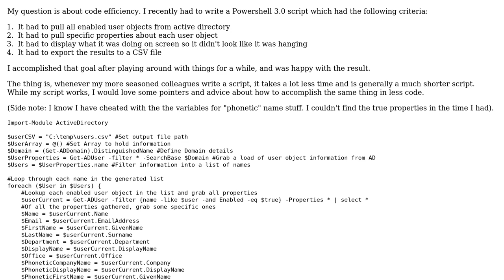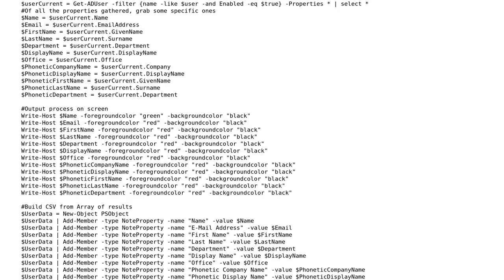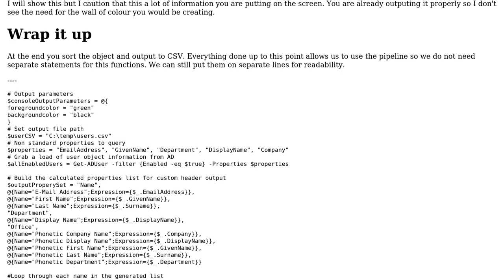Query AD and build CSV based on certain user object properties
With thanks & praise to God, and with thanks to the many people who have made this project possible! You are responsible for your own actions.